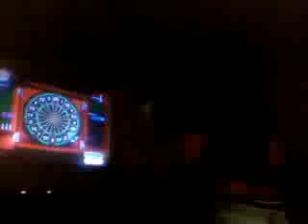SHERONE ACTING A FOOL ON THE WII